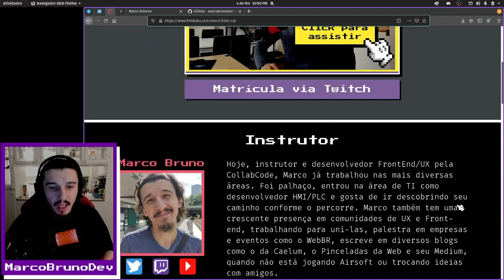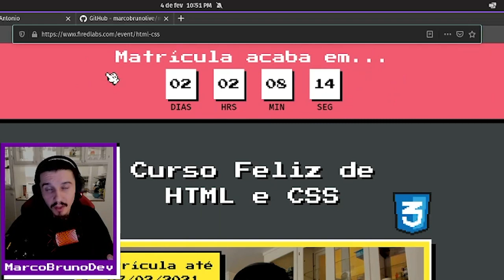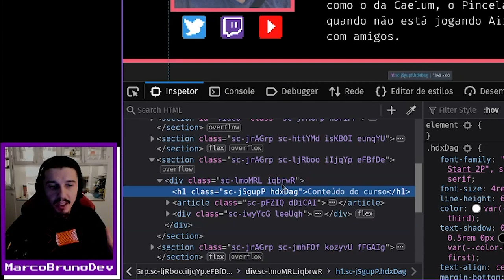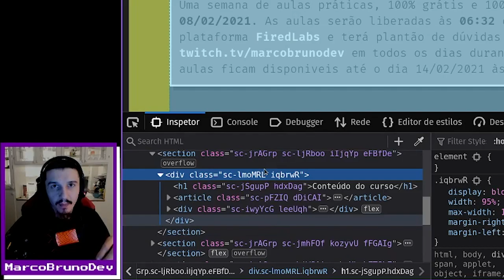Diferença entre div e section | Mód03 - Aula 21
Dúvida que surgiu durante a gravação da aula e agora compartilho com geral: qual a diferença entre as tags div e section? Dá play que explico sobre elas e quando usar cada uma.

❗Links❗️
👉 FiredLabs (plataforma onde tem o curso feliz de HTML e CSS sem edições)